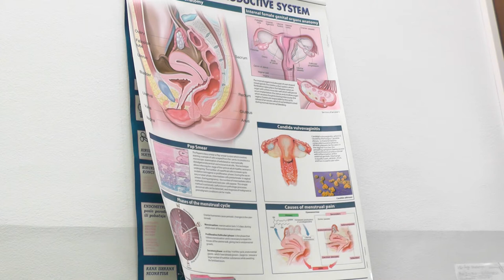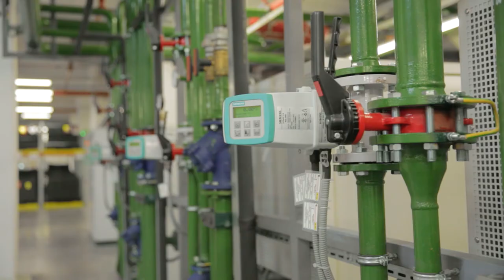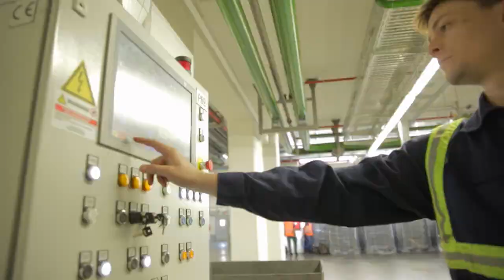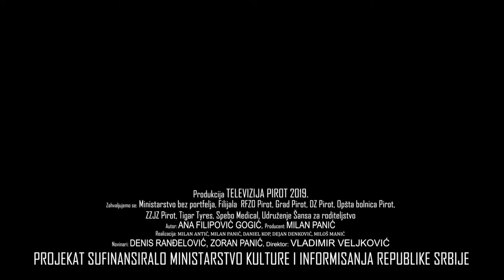ŠANSA ZA RODITELJSTVO epizoda 4